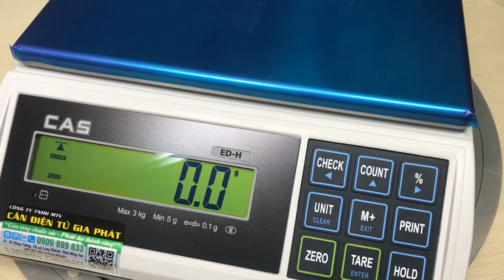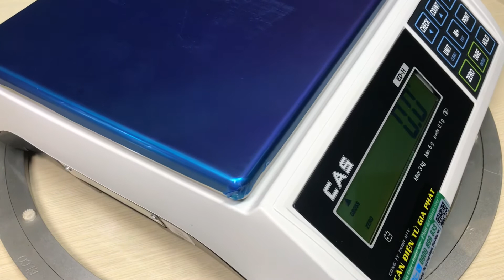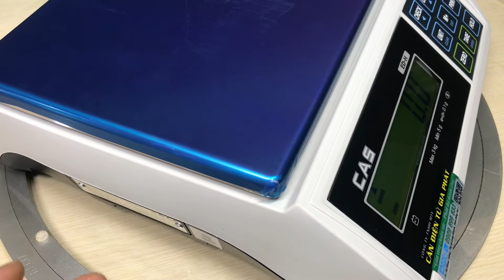Cân điện tử Cas ED-H 3kg 6kg 15kg 30kg, cân điện tử 3kg 6kg 15kg 30kg Cas Korea chuẩn xác đáng mua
Ngoài cân điện tử Cas Hàn Quốc, Công ty Cân Điện Tử Gia Phát còn mua bán cân điện tử ở Tp HCM, Hà Nội, Đồng Nai, Bình Dương... và giao cân toàn quốc
Anh chị đang cần mua cân điện tử Cas ED-H 3kg 6kg 15kg 30kg và đang cần biết công ty bán cân điện tử Cas ED-H, anh chị hãy gọi hoặc zalo 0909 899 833 / 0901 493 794 hoặc xem link cân bên dưới.
Cân Điện Tử Gia Phát luôn lắng nghe mọi cuộc gọi của anh chị!